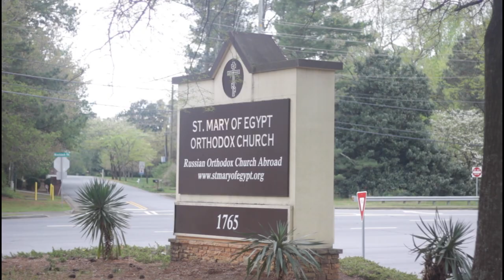2022 Southern Lenten Clergy Retreat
On Wednesday, April 13, the Southern Lenten Diocesan Clergy Retreat concluded with the celebration of the Divine Liturgy of Presanctified Gifts in St. Mary of Egypt Church in Roswell (Atlanta), GA.

After the Hours & Typica, the more than 35 priests and deacons assembled themselves to greet His Grace Nicholas, Bishop of Manhattan. Praying in the altar was His Eminence, Metropolitan Jonah (Paffhausen).

The parish choir prayerfully adorned the service. Despite its being a workday, many local parishioners came and received Christ’s Holy Mysteries.

At the conclusion of Liturgy, Bishop Nicholas delivered a sermon, in which he reminded all to complete the remainder of the Great Fast in prayer and contemplation, in order to triumphantly greet our Lord as He enters Jerusalem. He also expressed his gratitude to parish rector Archimandrite John (Townsend) and the parishioners for their generous hospitality.

A group photograph was taken, after which all gathered for a farewell lenten luncheon on the church portico.